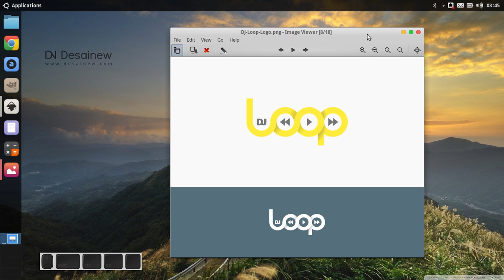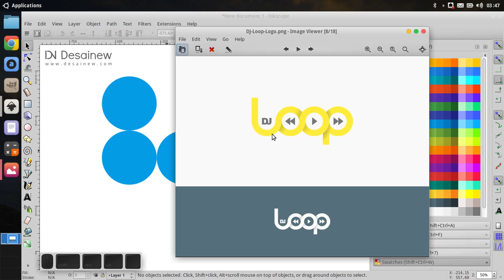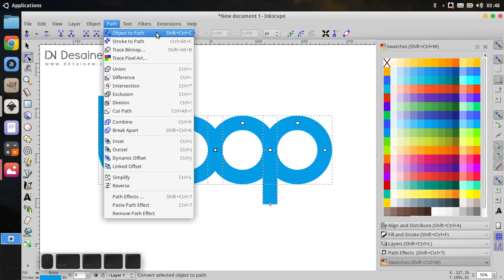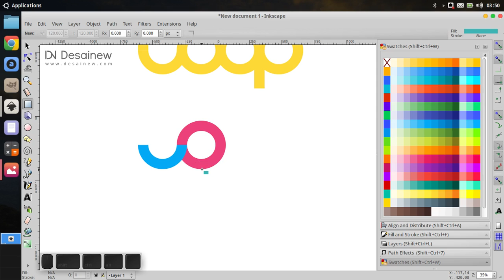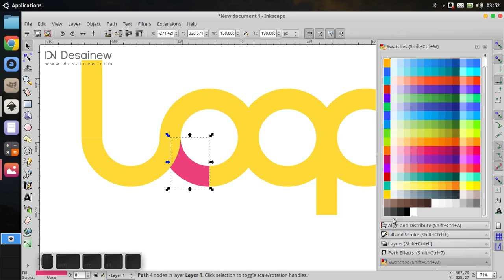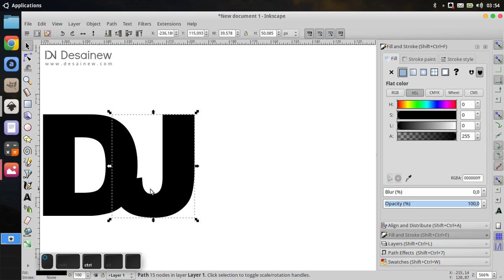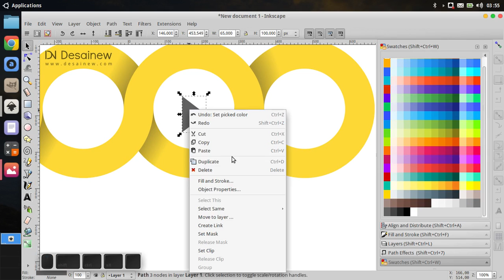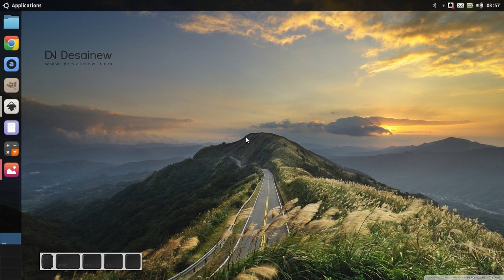[Tutorial] DJ Loop Logo Design in Inkscape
DJ Loop Logo Design Tutorial in Inkscape...